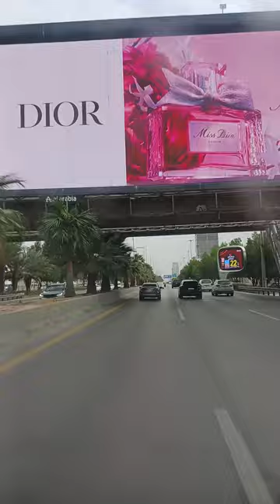Pag ito napanood mo para kanaring naka gala sa Central Riyadh Saudi Arabia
Pag ito napanood mo parakanaring gumala sa CENTRAL RIYADH SAUDI ARABIA